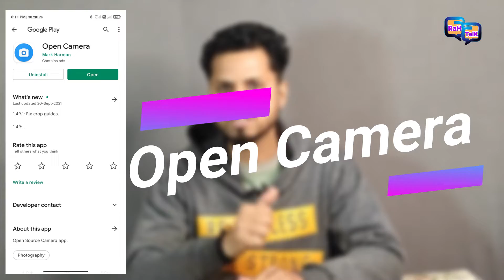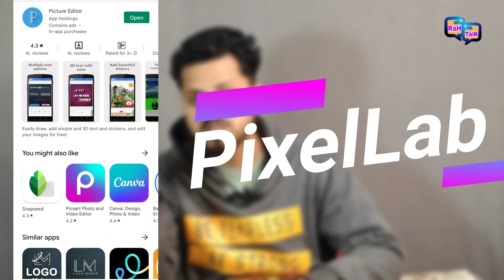Top 5 Best App And Tools जो हर YouTubers के पास होना चाहिए | 5 Very Important Apps For All YouTubers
Dosto Aaj Ki Is Video Me Mai Apko Youtubers ke liye top 5 best app ke bare m,e4 batanewala hu joki har ek youtubers ke pass hona cahiye Ummeed Hai Aapko Ye Video Bahut Pasand Aayegi Thank You so Much.

Queries Solved:
1.how to make money online in 2022
2.new ways to earn money online 2022
3.new ways to earn money online 2022,
4.how to make money online in india
5.best ways to earn money online 2022

My Gears:
My Laptop
My Mobile
My Mic
My Tripod
My Ring Light
Led Strip Light
My Ring Light
My Gorilla Tripod
My Light
My Mouse & Keyboard